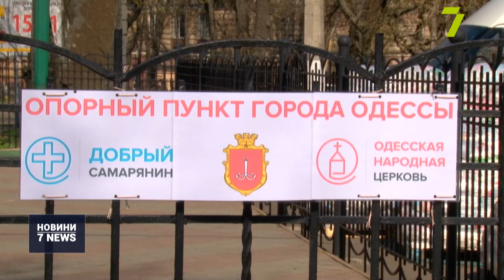Волонтеры помогают одесситам продуктами